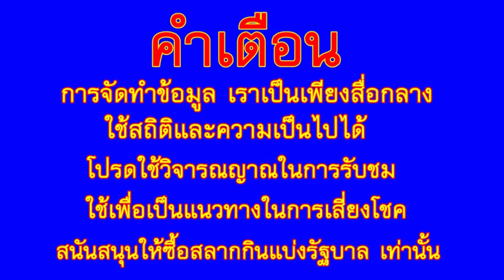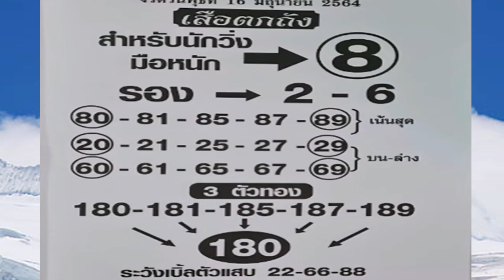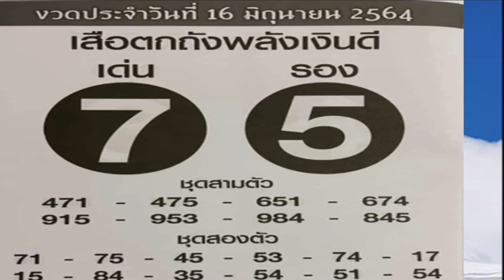เสือตกถังพลังเงินดี, เสือตกถัง อ.พล ขอนแก่น, 16มิ.ย.64